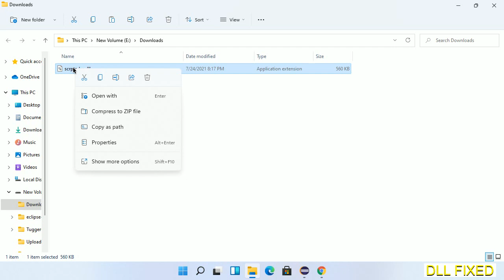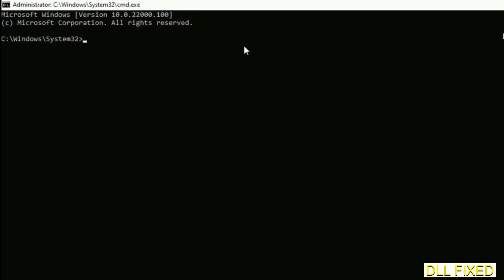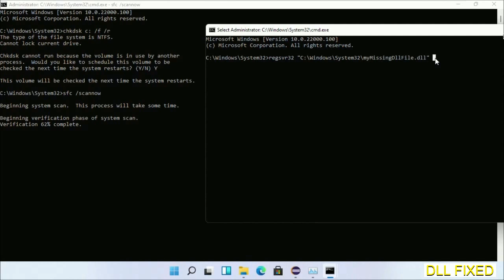scrptadm.dll missing in Windows 11 | How to Download & Fix Missing DLL File Error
This video will help you to fix scrptadm.dll not found error. You will be able to run your application program. We will fix this missing dll problem in 3 steps.

1. Operating System with 32 bit / 64 bit
2. Computer Model or Manufacturer
3. Program you are trying to open.

the program can't start because scrptadm.dll is missing from your computer
the program can't start because scrptadm.dll is missing windows 11
the program can't start because scrptadm.dll is missing windows 10
the program can not start because scrptadm.dll is missing windows 11